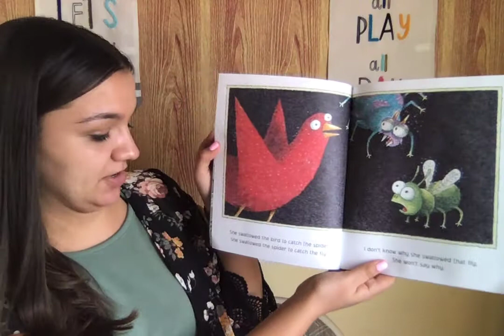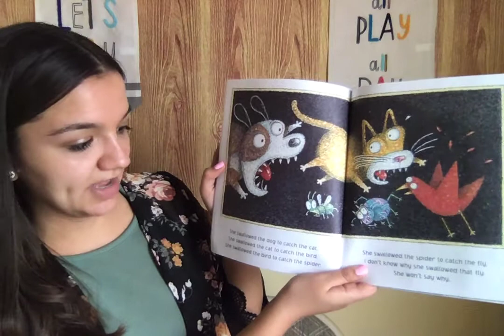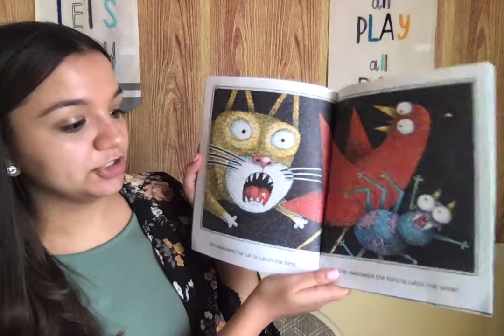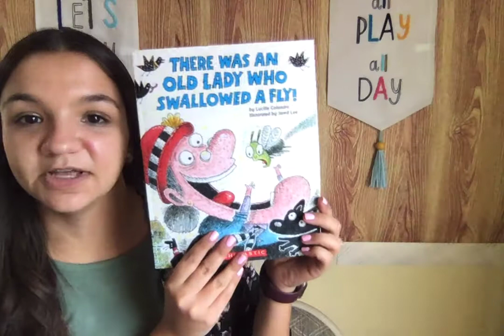There Was An Old Lady Who Swallowed A Fly